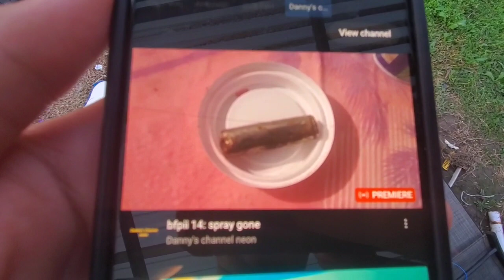bfpia 9: its about drive it's about toothbrush